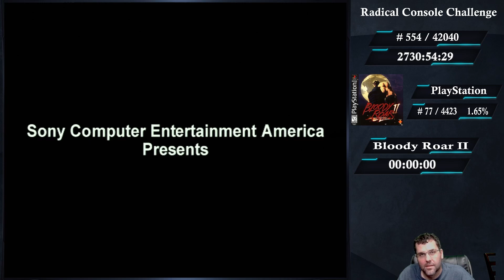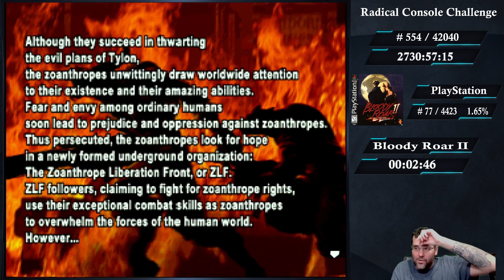Full Playthrough [554] Playstation [77] Bloody Roar II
I'll be playing every licensed console game from every console I can get my hands on, including handhelds.  All regions and compilations will be included as well.  You can watch me live at:

Google Sheet with information of what games have been played and what games are coming in the future can be found here: